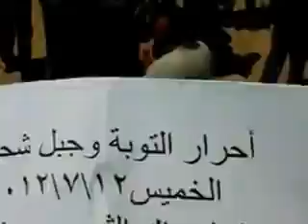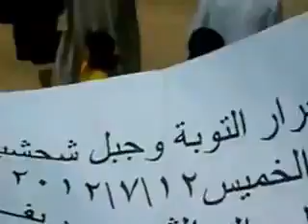حماه التوبه جبل شحشبو انتفاضة الاحرار إصرارا رغم القصف 12 7 2012جـ1